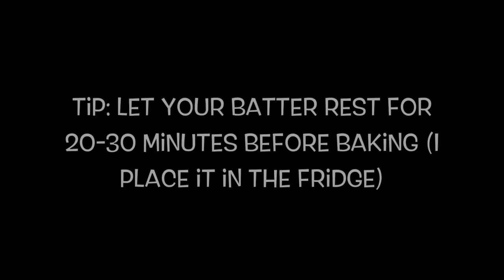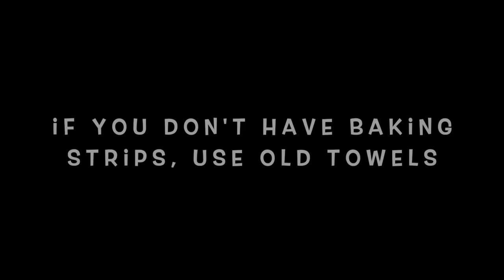The Best Vanilla Cake Recipe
The best vanilla cake recipe for layered cakes! Easy to make, tastes amazing, fluffy, moist, and perfect for building layers!

Recipe: (Makes 3-4 x 6" pans OR 2 x 8” pans)
5 eggs
2 Cups Granulated Sugar (400g)
1 Cup Vegetable oil (240ml)
3 3/4 Cups Cake Flour (480g)
1 1/2 Cup Milk (375ml)
1 Tbsp Baking Powder (15g)
Pinch of salt
1 Tbsp Vanilla Extract (10-15g)

📝 NOTE: Resting the batter is totally optional, you can skip this step and bake right away. I found that resting the batter helps eliminate air bubbles which results in a more even and consistent cake.

Tools Used:
1. 6" Cake Pans
2. 8" Cake Pans
3. Flour Sifter
4. Measuring Cup
5. Measuring Spoons + Leveler
6. Hand Mixer